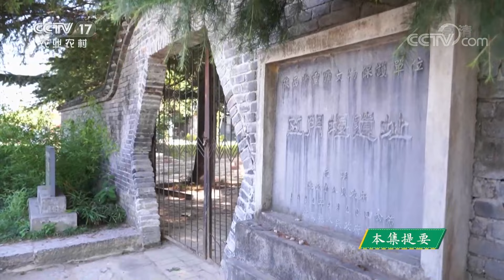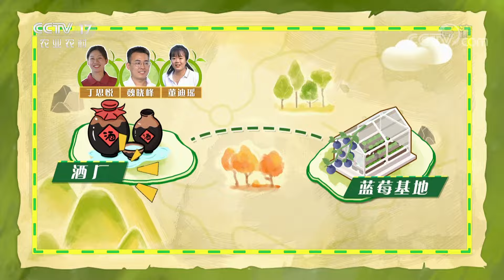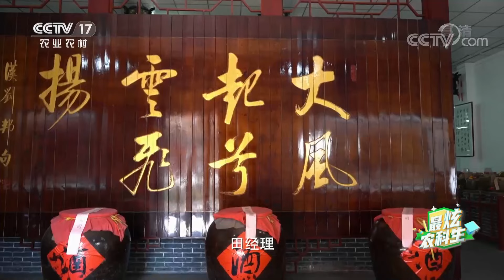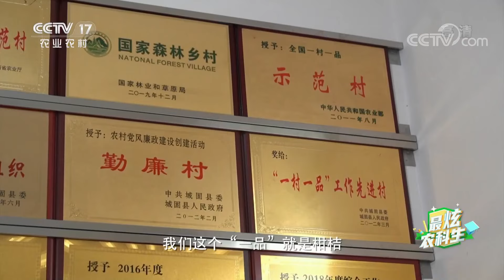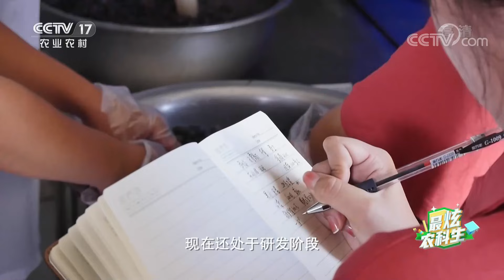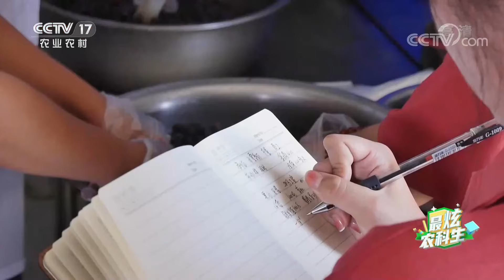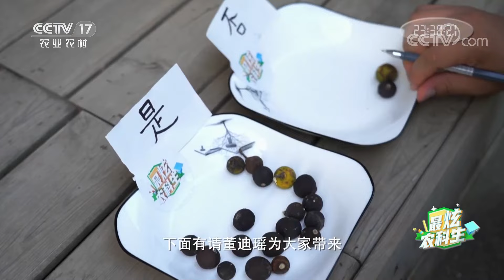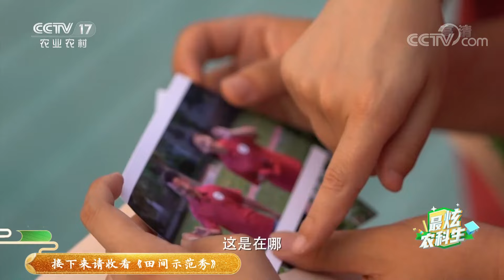最炫农科生（6）：和西北农大的农科生们来到桔乡城固，深入乡村，一起看看他们是如何帮助乡村的同时和当地的人与事达成双向滋养！ | 农业致富经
本期节目主要内容：
本期节目来到张骞故里神奇桔乡美丽的城固，农科生们将深入乡村，帮助乡村的同时和当地的人与事达成双向滋养，学习这里鲜活的一手知识，报之这里以人心的温暖。